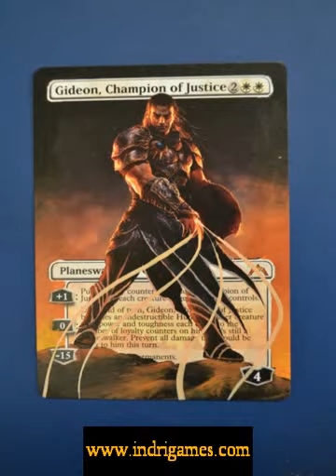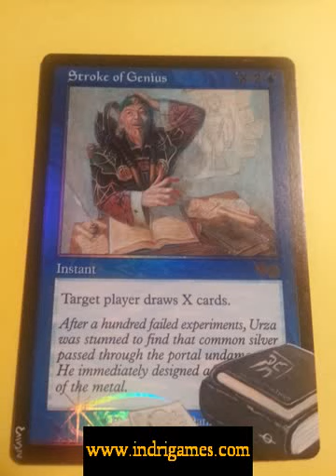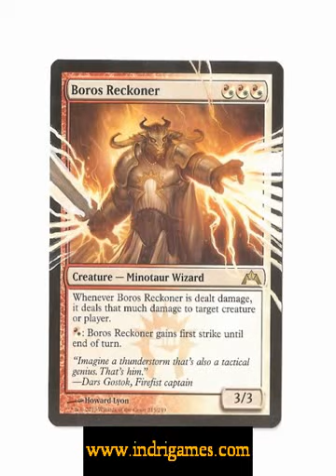Altered Art Magic Cards 2013 - Painted Cards Video 1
Our altered art Pinterest board

Latest DCI Policy on Altered Art Cards Tournament Legality:
Effective July 1, 2009
Section 3.3 Authorized Cards:
Artistic modifications are acceptable, provided that the modifications do not make
the card unrecognizable or contain substantial strategic advice.
The Head Judge is the final authority on acceptable cards for a tournament